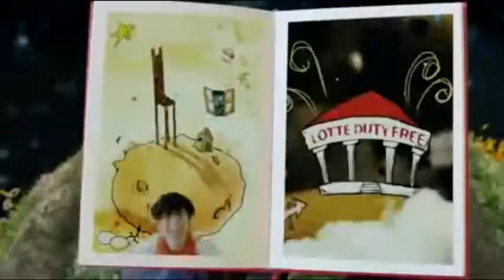Lotte Duty Free So I'm Loving You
Un video de ensueño ♥ mis amores juntos ☺
Créditos: AsiaDream2011